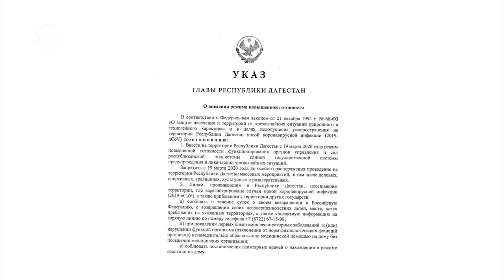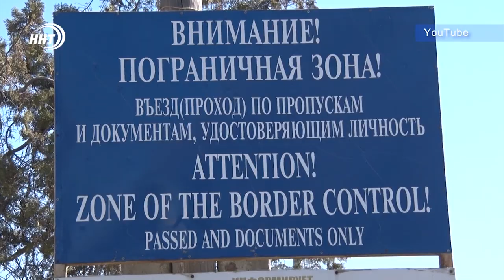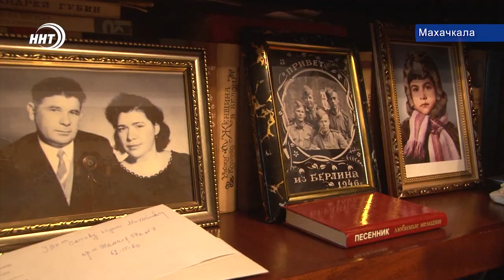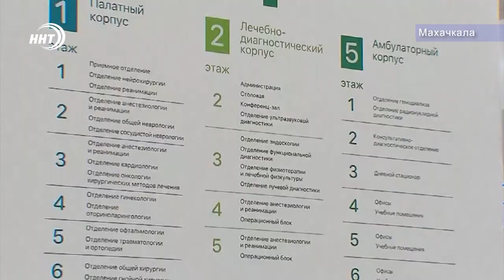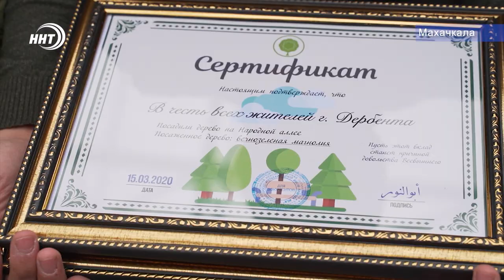Итоги недели за 22.03.2020 год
1.​ Заградительные меры против коронавируса. Граница на замке, карантин в школах и режим повышенной готовности.
2. ​13 и две десятые. Именно столько квадратов жилой площади могут позволить купить махачкалинцы на средства материнского капитала. Немного, но в Москве – еще меньше.
3.​ Их профессия – помогать людям. На неделе в международном календаре красной цифрой был отмечен день социальной работы. О благородном труде – в нашем выпуске.